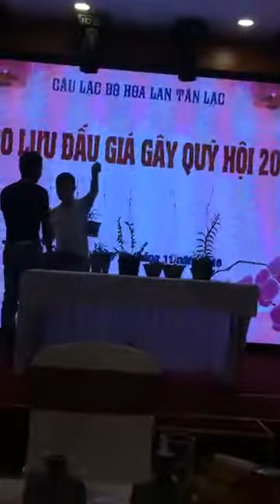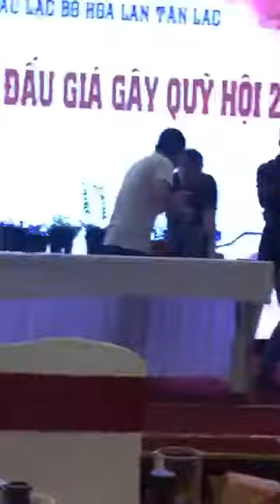Giao lưu hội hoa lan Tân Lạc, hội lan var, 5ct bảo duy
giải trí hay nhất, ca nhạc hot nhất, Giao lưu hội hoa lan Tân Lạc, hội lan var, 5ct bảo duy